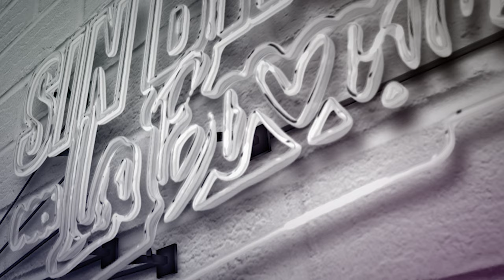La peor venganza para que tu ex se arrepienta de haberte dejado.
"¿Te dejó tu ex y quieres que se arrepienta? ¡Descubre la peor venganza en este video! Te revelaré estrategias efectivas para que tu ex se lamente profundamente haber perdido a alguien tan especial como tú. No te pierdas estos consejos infalibles para dejarlo con la boca abierta y demostrarle que fue un gran error haberte dejado. ¡Prepárate para la mejor revancha y recupera tu poder!"

Bienvenido/a al mundo sin prejuicios de 'Sin Broncas con La Bronca'! Únete a Sylvia del Valle, también conocida como LA BRONCA, en este espacio único lleno de conversaciones picantes, risas y temas tabú que pocos se atreven a explorar.

En este podcast original de Oyenos Audio, LA BRONCA junto a invitados de lujo, te ofrece pláticas honestas y divertidas, buscando siempre eliminar miedos y prejuicios. ¿Cansado/a de una vida llena de broncas? Atrévete a explorar con nosotros cada miércoles y viernes.

Descarga 'Sin Broncas con La Bronca' en tu plataforma de audio favorita o acompáñanos en video a través de MundoNOW en todas las plataformas. ¡Te esperamos!